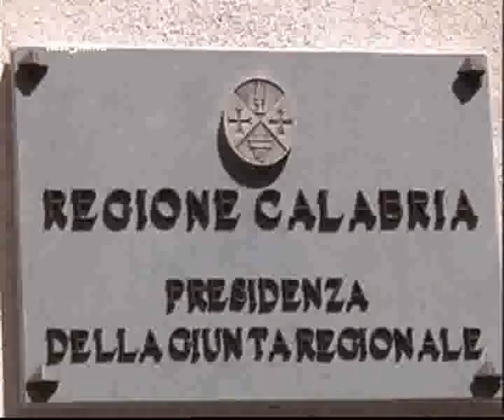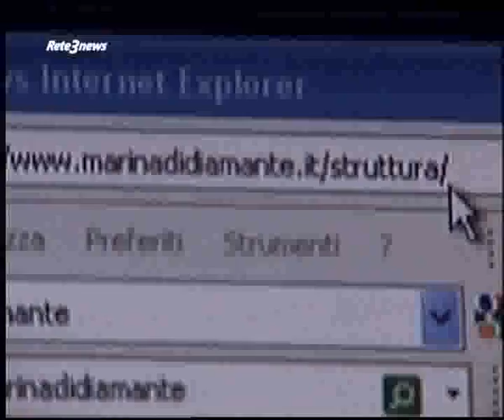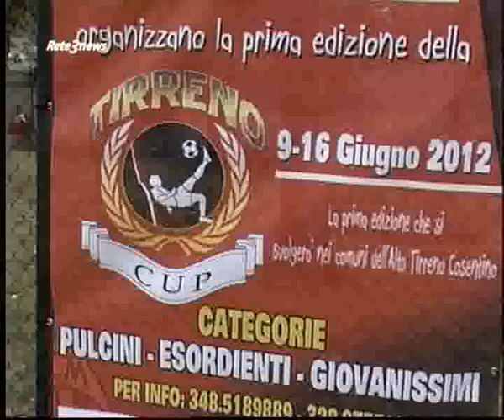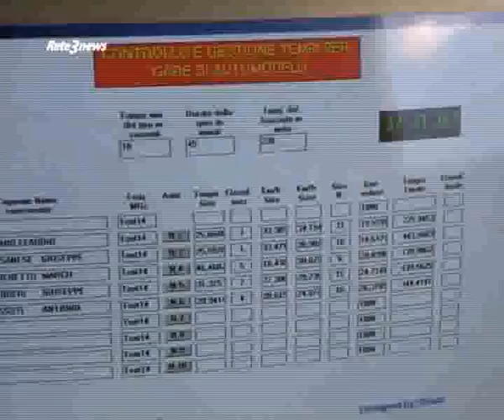Rete3 News 27092011